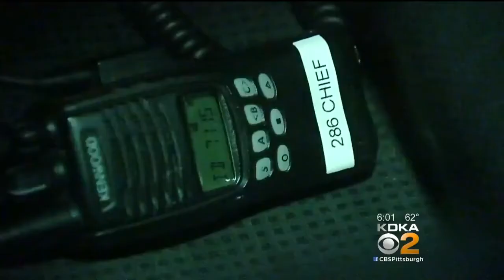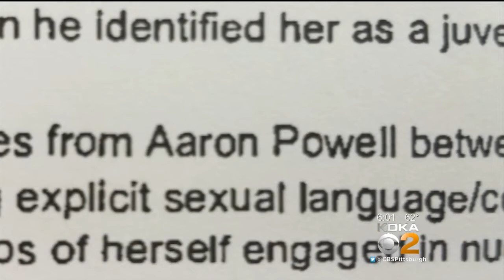Former Versailles Fire Chief Held For Trial On Charges Of Having Sex With Minor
The former acting chief of the Versailles Volunteer Fire Department who has been accused of having sex with a minor is being held for trial; KDKA's Lynne Hayes-Freeland reports.